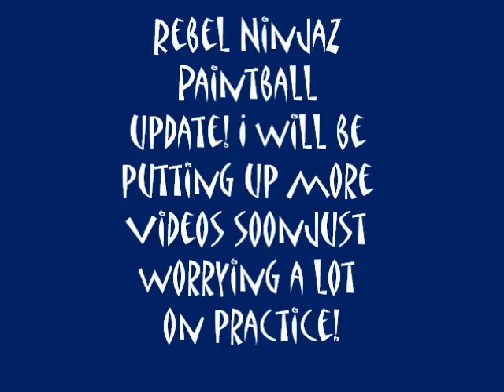Rebel Ninjaz Paintball update!